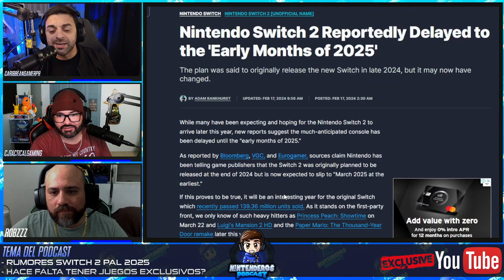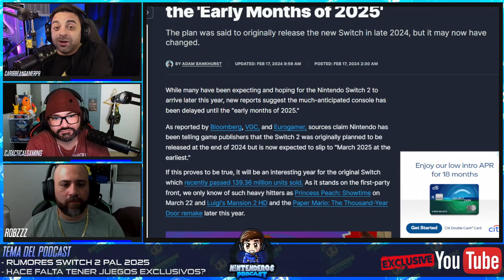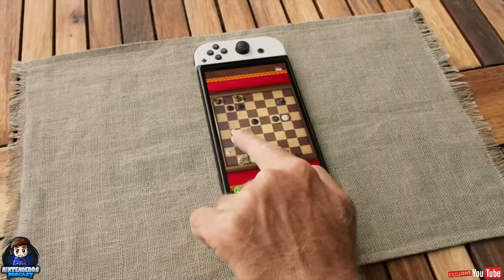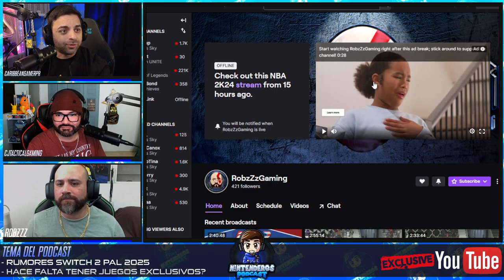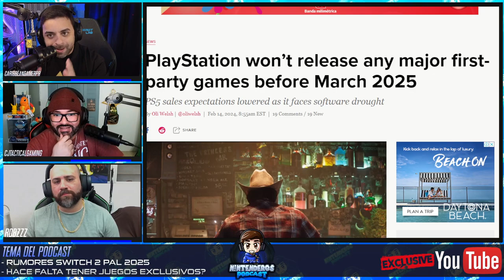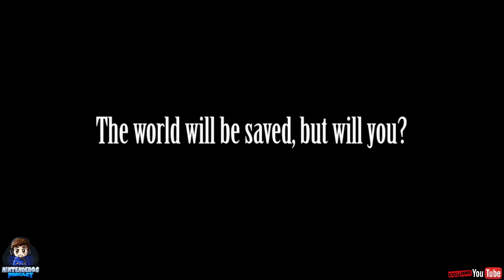SWITCH 2 PARA EL 2025 Y ¿HACEN FALTA LOS EXCLUSIVOS EN LAS CONSOLAS? | NINTENDEROS PODCAST EP.38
Hoy hablamos de los rumores mas calientes del Switch 2 y tambien sobre la controversia de los juegos exclusivos.
0:00 INTRO
2:00 PRESENTAMOS AL INVITADO ROBZZZ
3:45 IMPRESIONES DE HELLDIVERS 2
13:00 IMPRESIONES DE MARIO VS DONKEY KONG
15:37 QUE PASO CON EL NINTENDO DIRECT DE LA SEMANA PASADA? XBOX?
30:00 DEBE METROID PRIME 4 TENER MULTIPLAYER?
35:10 ROBZZZ NOS PRESENTA LA LIGA DE 2K24PR
41:00 HACEN FALTAN LOS JUEGOS EXCLUSIVOS?
44:00 QUE ESTA PASANDO EN LA INDUSTRIA CON EL TEMA DE CANCELACIONES DE JUEGOS?
59:00 RECOMENDACIONES PARA XBOX LUEGO DEL PODCAST/OUTRO